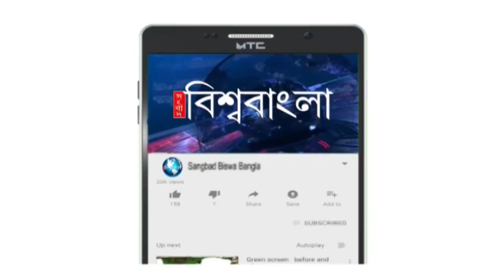রানাঘাটের রানুদির গান তো শুনেছেন, এবার রান্না দেখুন!